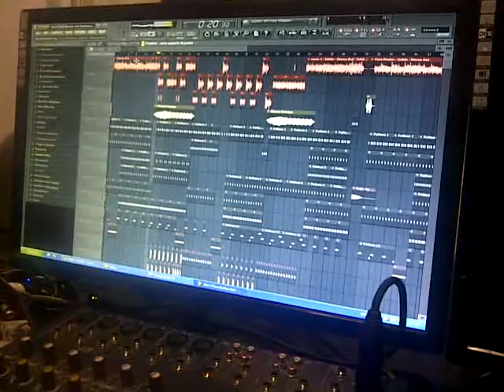Wilo D New Ft Alex Flow -Burlao Del Sistema-Preview.(Prod Lamotica)